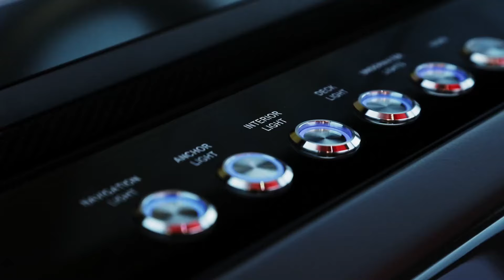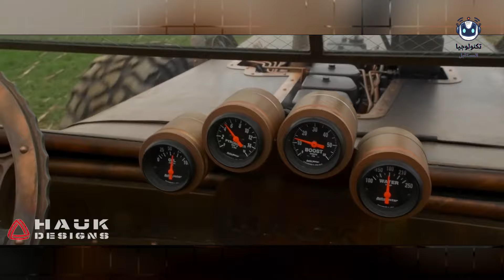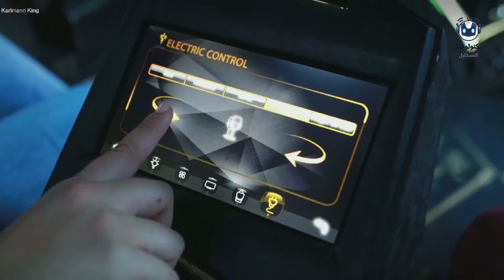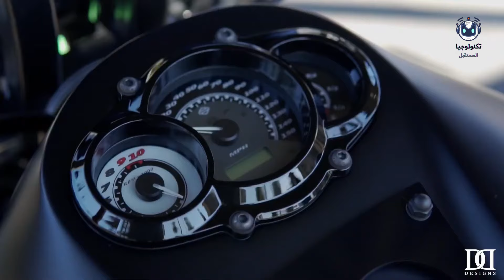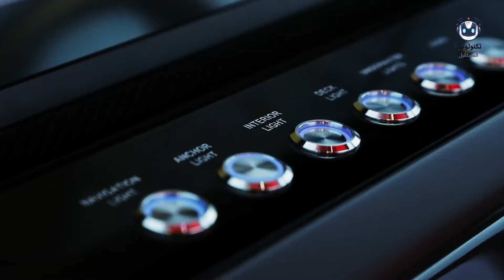8 مركبات مذهلة لن تصدق أنها موجودة | مركبات قوية ! سترغب في ركوبها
مرحبا بكم في عالم القوة والتحمل، حيث الشراسة تلتقي بالأناقة. اليوم، نأخذكم في جولة مثيرة لاكتشاف عشر مركبات لا تقاوم ، كل واحدة منها تحفة هندسية تستحق الإعجاب. فلنبدأ الرحلة ونكتشف ما يجعل هذه العربات العشرة استثنائية!

اختراعات رائعة ستجعلك تقول واو! لا تفوت فرصة مشاهدتهم | ابتكارات مذهلة لم تسمع عنها من قبل وستدهشك

أفضل 10 تقنيات تجعل المدن أكثر ذكاءً وأمانًا | لن تصدق ما تفعله هذه التقنيات الخارقة للمدن!

ابتكارات خارقة لم تسمع عنها من قبل وستدهشك | ابتكارات تفوق الخيال لن تصدق أنها موجودة بالفعل !

12 ابتكار يجعل حديقتك أجمل من أي وقت مضى! | لن تصدق ماذا يمكن أن تفعل هذه الأدوات الحديثة في حديقتك!

10 أدوات ذكية تجعل سيارتك أكثر راحة وأمانًا | 10 اختراعات ذكية للسيارات لن تصدق أنها موجودة

أفضل 10 أدوات لم تسمع بها من قبل | أدوات مدهشة لا يمكنك العيش بدونها في عام 2023

أفضل الأماكن السريّة لإخفاء أسلحتك و نقودك بها ! حيل ذكية لإخفاء أسلحتك ونقودك لن تخطر على بال أحد !

أفضل 10 تقنية تجعل المنازل أكثر ذكاءً وأمانًا | لن تصدق ما تفعله هذه التقنيات الخارقة للمنازل!

اختراعات رائعة تجعل منزلك أكثر ذكاءً وراحة - لن تصدق ماذا يمكن أن تفعل هذه الاختراعات العجيبة لمنزلك

:::: المصادر و الفقرات ::::

0 | 00:00 - Intro | مقدمة

00| 07:47 - The end | ختام